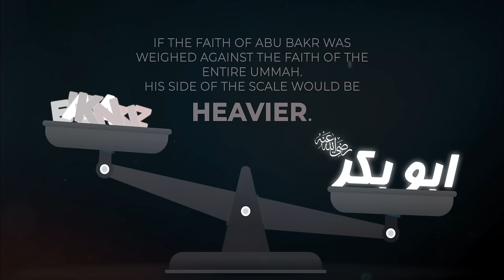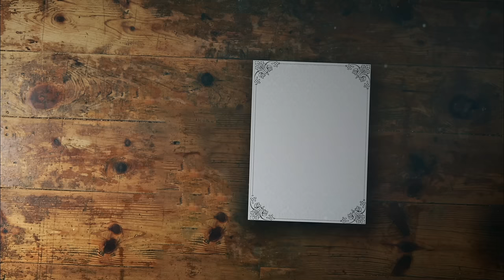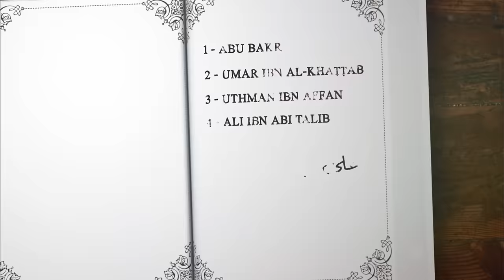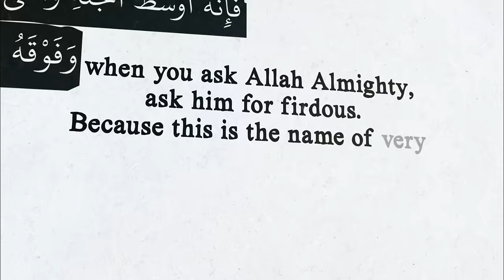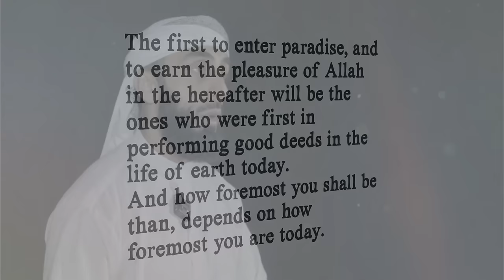Episode 1: He was First Place | Abu Bakr r.a | The Chosen Ten series with Ali Hammuda